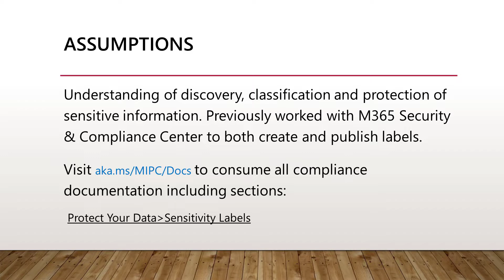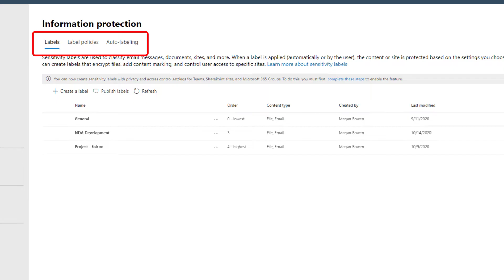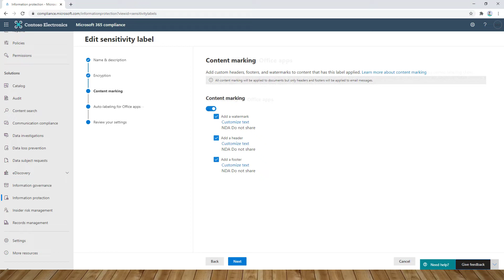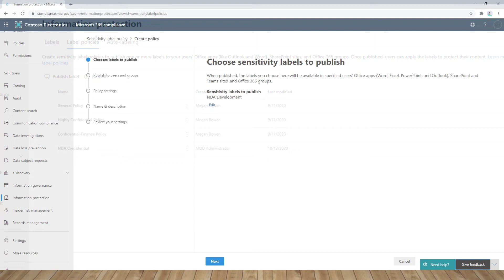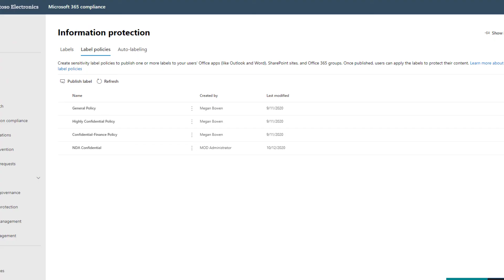How to protect NDA data from leaking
Scenario overview of when different teams within a company should use sensitivity labels to protect documents created during the development of a product, feature, or process.